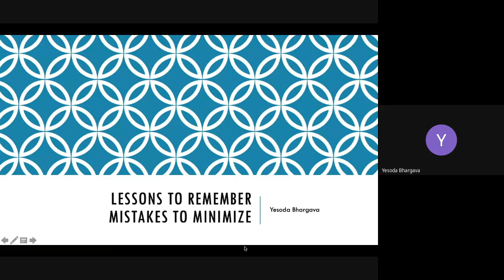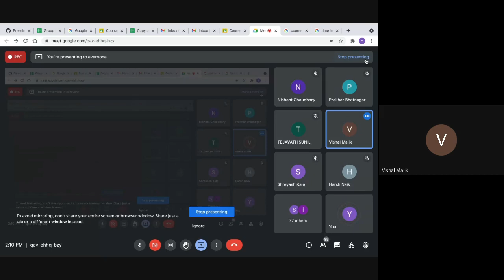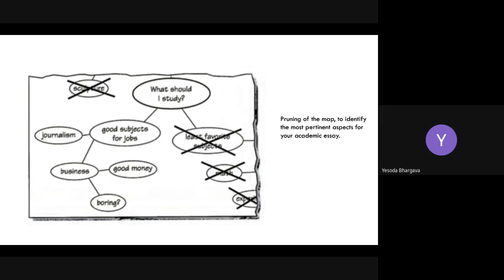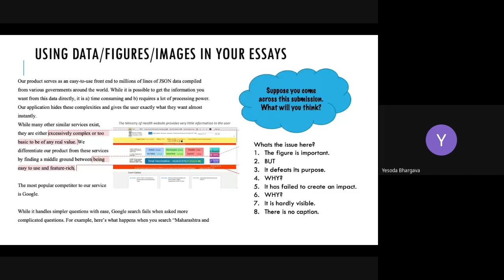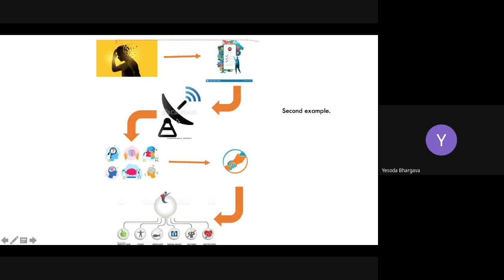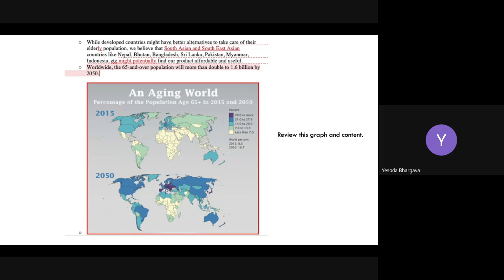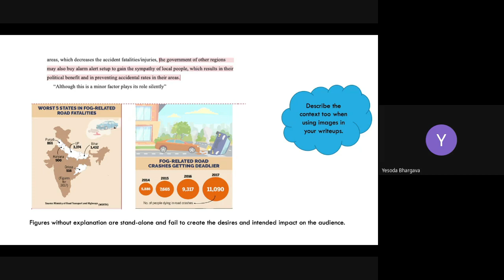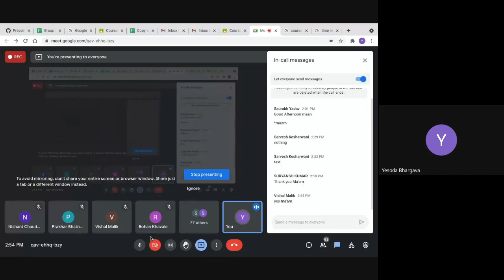Learning from Mistakes